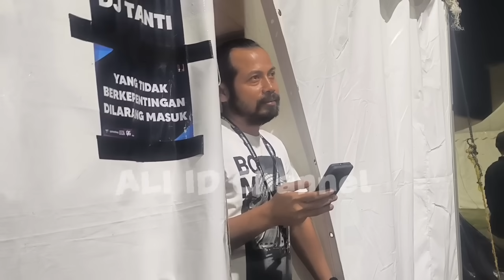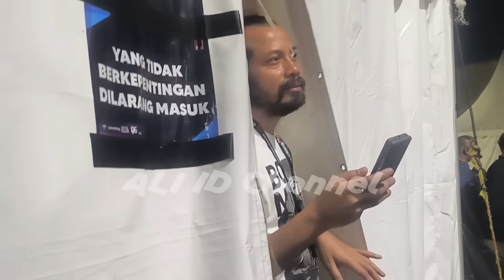Gokil,,Para Big Bos Sound Horeg BOLONE MASE Mau bangun Masjid,,Mas Bre masuk tv lagi Tran 7🔥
Full Info Penting..menggemparkan BOLONE MASE divisi sound Horeg mau bakti sosial Bangun Masjid..